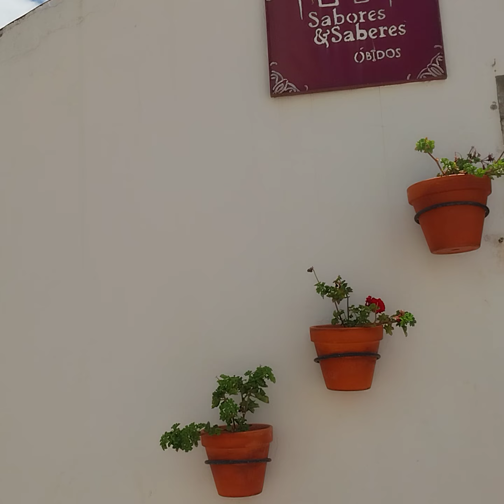Walking in Obidos Alleys towards the Center